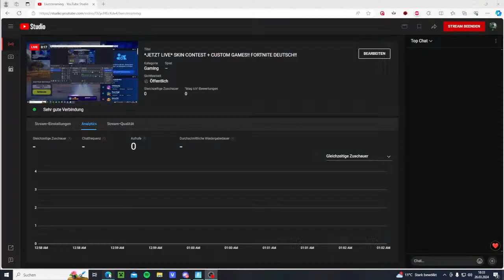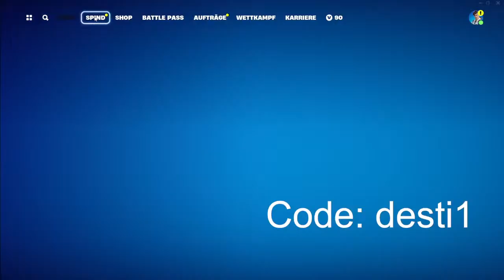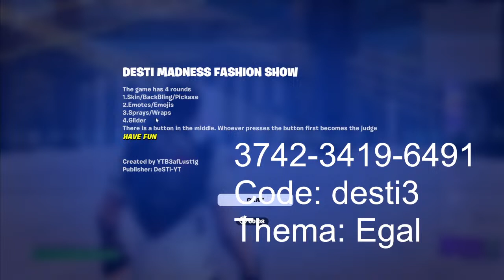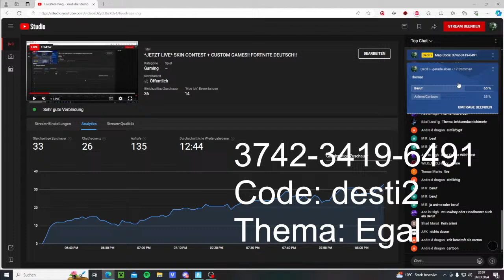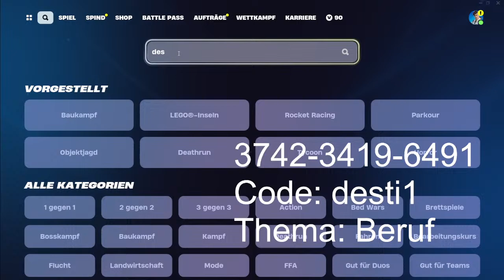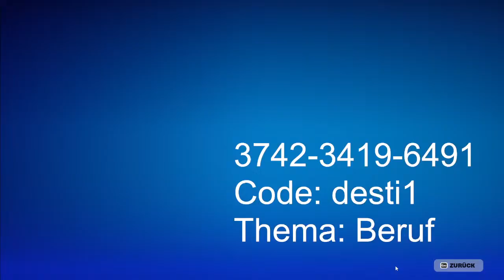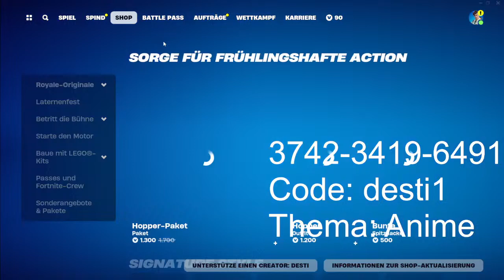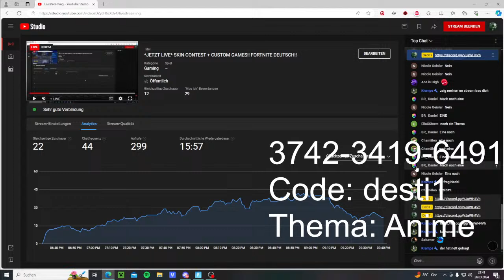*JETZT LIVE* SKIN CONTEST + CUSTOM GAMES!! FORTNITE DEUTSCH!!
TOP Spender :
Yt FakeHase 748,30€
blauer zucker 385,93€
Zauberma_HD 239,61€
Ährenmann Felix 229,49€
Yust_Elli 167,98€
Groishii 134,87€
Kriiiiiimz 112,65€
Redattack7 105,55€
God.Reissack 102€
ReisBergSalat 100€
Losty Boy 100€
Dani_ECG_19 86,98€
Kletterstange  72€
Tenetic 67,87€
Marco187 62,97€
Templeton 1809 54,49€
Paufy 50€
Timi099 44,34€
Jason Der Gamer 42,98€
Geilomart 3000 41,79€
Game Crafter 40,74€
Dldi Vasileva 39,99€
Kataki Senpai 33,99€

Fortnite standart skill
skin contest standart skill
Fortnite live shop
Fortnite live custom games
Fortnite ninja
Fortnite verlosung
Fortnite custom games
Fortnite abozocken
Fortnite battle royale live
Standart Skill
Fortnite skins
Fortnite deutsch abozocken
Fortnite abozocken
Fortnite abozocken live
Fortnite abozocken jetzt
Fortnite Deutsch jetzt
Fortnite neue Season
Fortnite live jetzt
Fortnite live skin

Ähnliche YouTuber/Streamer: Standartskill, Syou, iCrimax, Mexify Games, Montanablack, Fortnite DE, Fortnite –Thema, Mexify, Snoxh, Trymacs, WannaBe, Braxic, StanPlay, Stanni, Spontanablack